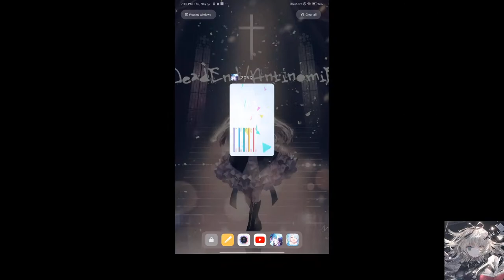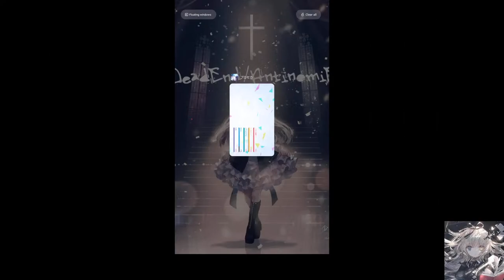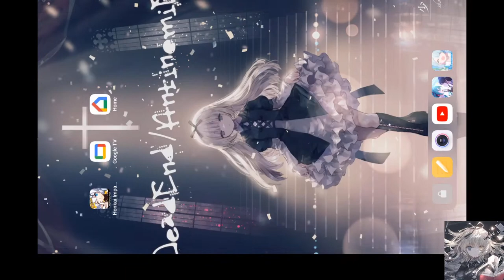ProSEKA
Test Stream...